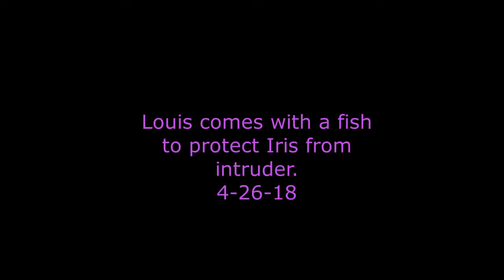Louis comes with a fish to protect Iris from intruder. 4-26-18